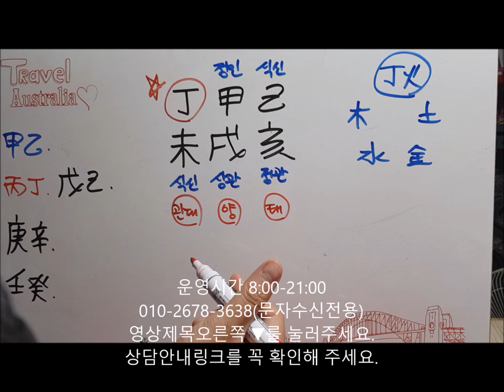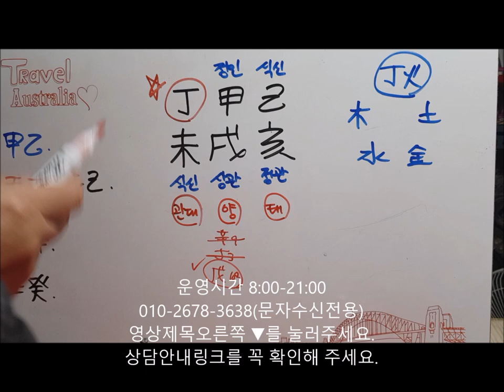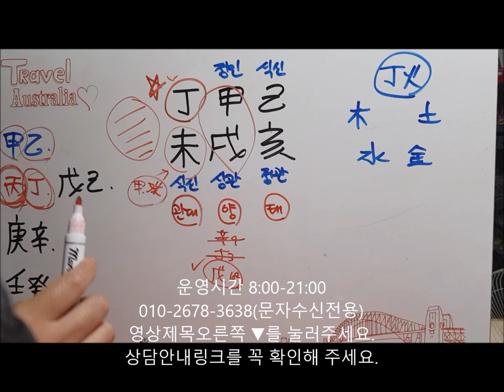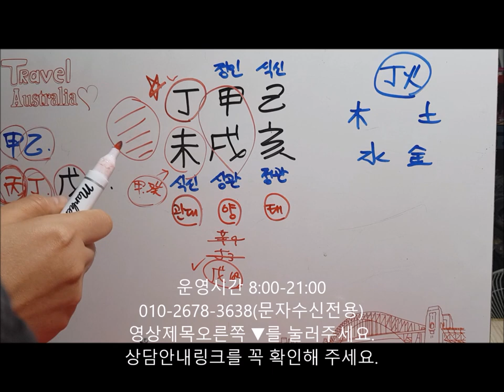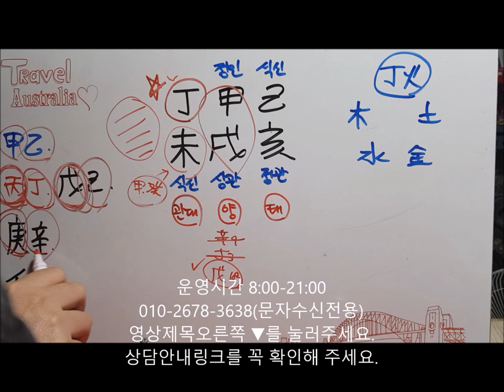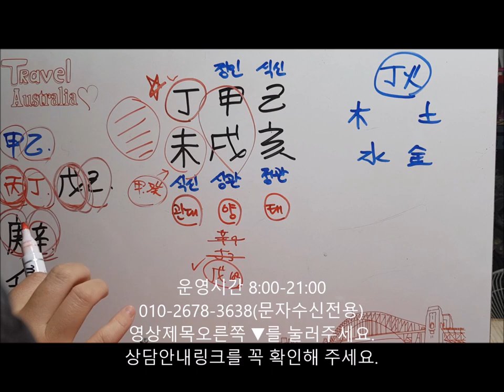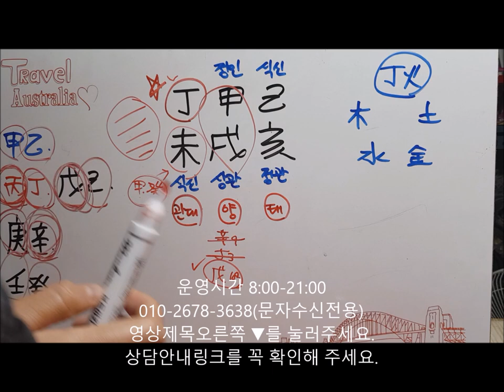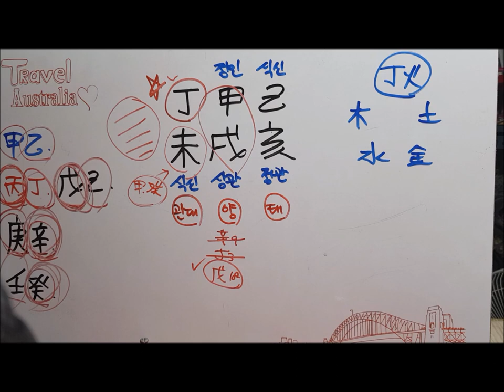│사주│오늘의 운세│2019년 11월6일 수요일 정미일(丁未日)│일간(日干)별 운세│fortune